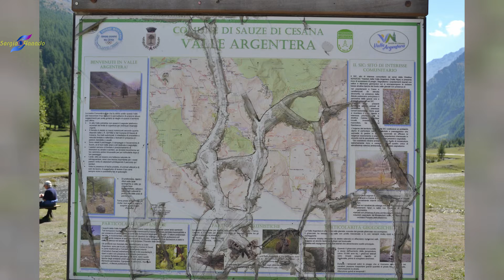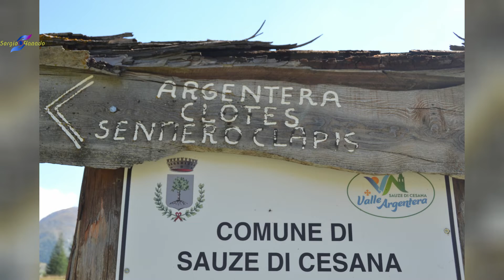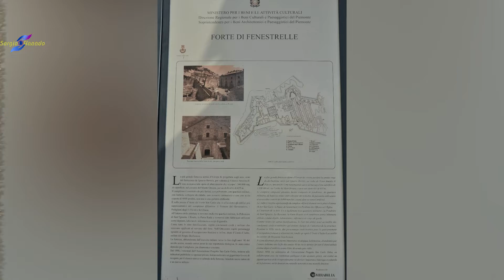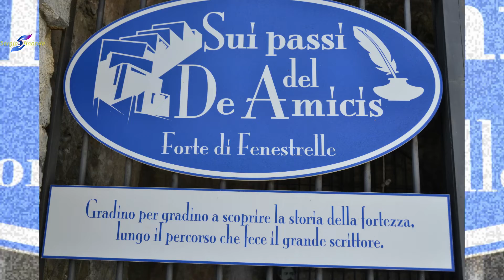29 08 2022 Valle Argentera e Forte di Fenestrelle-Piemonte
Il Forte di Fenestrelle fece il suo ingresso sul palcoscenico della Storia nell’autunno del 1727, quando l’ingegner Ignazio Bertola, su richiesta del re Vittorio Amedeo II, presentò il progetto di un’opera che aveva del fantastico: una grande muraglia, costellata da più opere fortificatorie, posta a sbarramento della valle del Chisone contro le invasioni straniere.

La sua architettura ha dell’incredibile: si sviluppa sul crinale della montagna per una lunghezza di oltre 3 chilometri, con una superficie complessiva è di 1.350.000 metri quadrati e un dislivello tra il primo e l’ultimo corpo di fabbrica di circa 600 metri. Osservandolo nel suo insieme ci si trova di fronte ad un’opera fuori da ogni canone, se riferito alle precedenti tecniche di difesa fortificatoria, per le sue gigantesche dimensioni e l’articolazione dei suoi fabbricati.

I lavori di costruzione iniziarono nella primavera del 1728 sotto la direzione dello stesso Bertola coadiuvato dall’ingegner Varino de la Marche, e si protrassero per oltre un secolo. L’ultimo cantiere chiuse nel 1850. Negli anni di maggiore impegno operativo, il numero degli addetti ai lavori superò le quattromila unità.

Poco alla volta nasceva quella che diventerà la più grande fortezza alpina d’Europa.
La denominazione Forte di Fenestrelle, con cui viene indicata, non è propriamente esatta in quanto non si tratta di un singolo forte, ma di un complesso fortificato composto da otto opere difensive, alcune grandi come il Forte San Carlo, ed altre piccole come la Ridotta Santa Barbara, ma ognuna di esse aveva un ruolo specifico nelle strategie di difesa.
Tutte le strutture sono collegate tra di loro attraverso percorsi sia interni sia esterni, ma soprattutto attraverso la nota “scala coperta”, un’opera che si distingue per la sua unicità: 4000 scalini, protetti da mura spesse due metri, s’inerpicano sul pendio della montagna, come una lunga galleria che si snoda ininterrottamente per più di due chilometri.

Il forte fu sempre un presidio militare e mantenne costantemente la sua funzione di sentinella e baluardo difensivo ma, come per tutte le fortezze, svolse anche il delicato compito di prigione di Stato. Le stanze dei suoi palazzi furono spesso adibite a celle di detenzione per personaggi di prestigio, mentre i cameroni delle caserme ospitarono i cosiddetti detenuti comuni: persone condannate per reati vari, militari rei di gravi trasgressioni e, da non dimenticare, un migliaio di soldati del conquistato Regno delle due Sicilie che vi rimasero circa un mese prima di essere inseriti nel nascente Esercito Italiano.
La Valle, situata a sud-ovest rispetto alla sede municipale, è percorsa dal torrente Ripa (affluente di destra della Dora Riparia). La valle è ricompresa nelle Alpi Cozie e confina con il territorio francese del comune di Abriès che fa parte della regione del Queyras o valle del Guil (dipartimento delle Alte Alpi della regione della Provenza-Alpi-Costa Azzurra).

La valle è solcata da un'unica strada comunale sterrata che inizia sulla SP 215 (Cesana Torinese - Sestriere). All'altezza del 10° chilometro, la valle si biforca in due valli minori: la Valle Lunga in cui è possibile ristorarsi presso il Rifugio Alpe Plane - 2.090 m; e la Valle del Gran Miôl, che termina ai piedi del Grand Queyron.